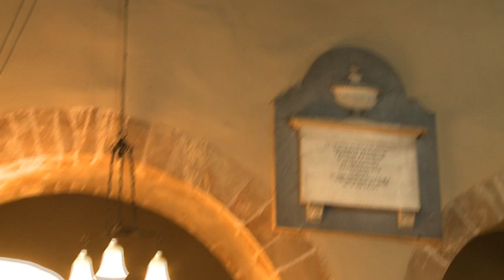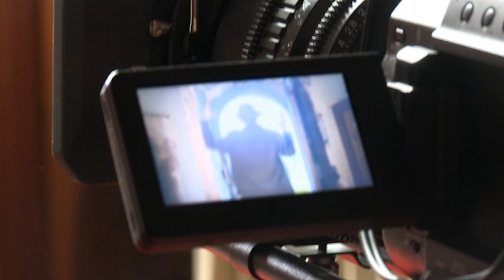HAVELOCK - Behind the Scenes webisode - Week 3 - Yella Belly Films..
Week 3 of behind the scenes on the film 'Havelock'.  This episode includes aspects of the Church and fight scenes as well as interviews with cast and crew.

Filmed by Alice Crolla and Matt Cunningham edit by Alice Crolla